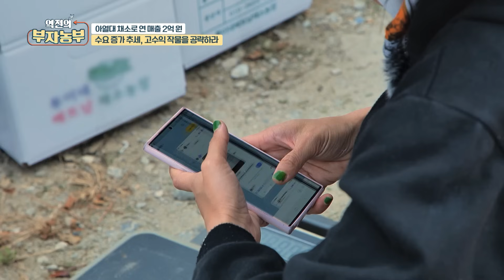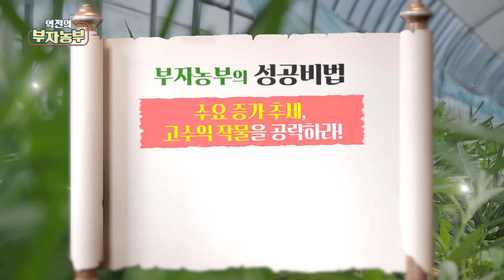[201회] 아열대 채소로 연 매출 2억!!! '전북 정읍시 호앙 티 투이 부자농부'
영어공부도 하고 외국인 친구도 사귀고 싶었던 20살에
SNS로 한국의 김수연 씨와 연이 닿아 결혼

동남아시아 외국인 소비자 수요 조사 후 작물 변경

아열대 채소 : 15종 재배 중
(그린빈스, 공심채, 인디언 시금치, 어성초, 모닝글로리, 줄콩,
 베트남 갓, 베트남 배추, 고수, 민트, 바우, 인디언, 옥크라, 여주, 타로 등등)

매일 아침 페이스북 라이브 쇼핑으로 판매
외국인 근로자, 결혼이민자, 유학생 등등이 주 소비자를 대상으로
수확 앞둔 아열대 채소를 직거래 판매
선 주문, 후 수확의 형태로 안전한 판로

투이네 베트남 채소 농장  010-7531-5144
전북 정읍시 태인면 증산리 하증마을